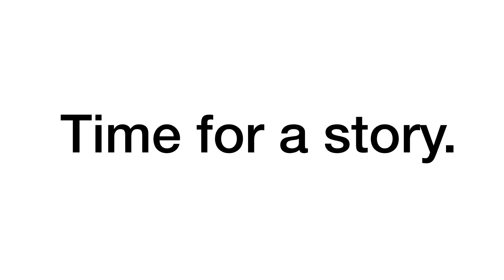Time for a story - โรงเรียนสารสาสน์วิเทศหนองแขม